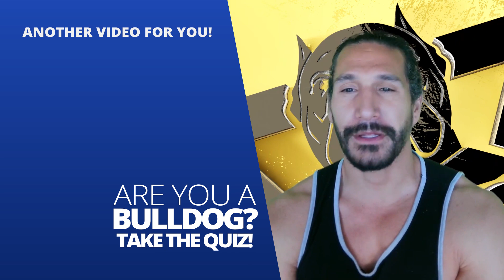Kill Them With... Kindness?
As I was going through my emails here, I came across one that I wanted to respond to, so I decided to make a quick video. It comes from a guy who says I need help becoming a man who isn't too sensitive. So I wanted to read you this, and it's a short email, but I think you'll find it really, really helpful because I know a lot of you are dealing with a similar problem here.